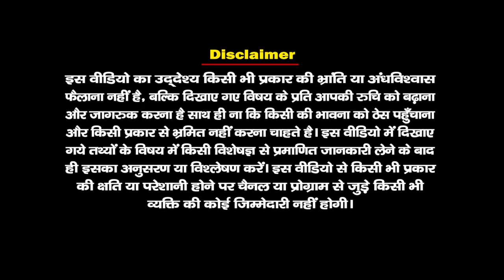भगवान श्रीकृष्ण को कैसे प्राप्त हुई उनकी प्रिय बांसुरी।जानें पौराणिक कथा।Santvani Channel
भगवान कृष्ण की बांसुरी को लेकर अलग अलग- कथाएं प्रचलित हैं जिनमें दो कथाएं प्रमुख हैं। इनमें एक कथा भगवान शिव से जुड़ी थी तो दूसरी कथा बबूल के पेड़ से।कहते हैं कि द्वापर युग में जब भगवान कृष्ण का जन्म हुआ तो नंद बाबा के घर बधाई देने वालों का तांता लग गया। क्या नगरवासी, क्या ऋषि मुनि यहां तक की देवता भी समाचार मिलने पर नंद बाबा के घर बधाई देने पहुंचने लगे। बधाई की परंपरा के अनुसार सभी भगवान के लिए कुछ न कुछ उपहार में ला रहे थे।यह वही महर्षि दधीच थे जिन्होंने राक्षसों के विनास के लिए अपने शरीर को दान कर दिया था। इन्हीं के हड्यिों से सारंग, पिनाक और गांडीव नामक तीन धनुष और एक बज्र बनाया गया था। भगवान शिव ने हड्डी के एक टुकड़े को उठाया और माया से एक अनुपम और बांसुरी तैयार की। इसके बाद उन्होंने नंदबाबा के घर जब भगवान कृष्ण को देखा तो उन्हें यह बांसुरी भेंट की। भगवान शिव का आशीर्वाद समझकर भगवान कृष्ण हमेशा इस बांसुरी को अपने पास रखा।वहीं बबूल की दूसरी कथा में कहा जाता है कि भगवान कृष्ण बगीचे में टहले और फूलों को देखकर मुस्कुराते। वह सभी पेड़, पौधों और लताओं से बहुत ही स्नेह जताते। ऐसा देखकर वहां पर मौजूद बबूल के पेड़ को रहा नहीं गया तो उसने भगवान अपने से कम प्यार होने की शिकायत की। भगवान ने बबूल से कहा कि उसे भी प्यार मिलेगा लेकिन उसे कष्ट बहुत सहना पड़ेगा। बबूल तैयार हो गया। भगवान से बबूल की एक शाखा तोड़ी तो वह पीड़ा से कराह उठा। लेकिन भगवान ने इस शाखा से बांसुरी बनाई और फिर हमेशा अपने पास रखी।ऐसा जब भगवान भोले शंकर ने देखा तो सोचा कि उन्हें भी कुछ न कुछ लेकर ही जाना चाहिए, लेकिन वह कुछ ऐसा ले जाएं जो बालक कृष्ण अपने साथ रख सके। ऐसा सोचते हुए भगवान शिव गोकुल मथुरा की ओर बढ़ रहे थे तभी उन्हें रास्ते में महर्षि दधीच की हड्डियों के कुछ अवेशेष मिले।